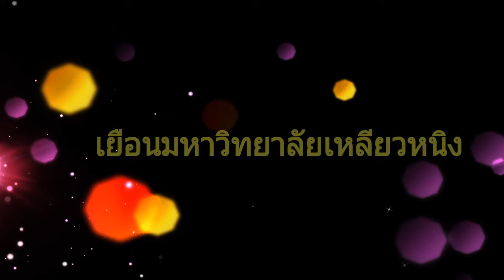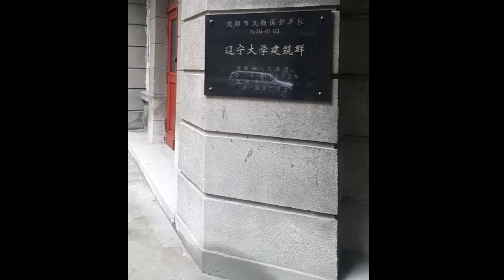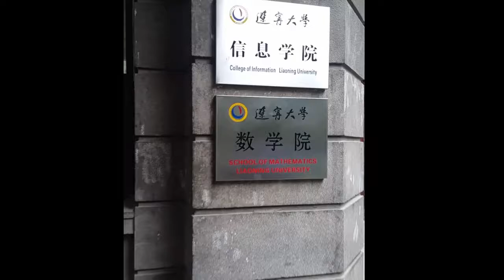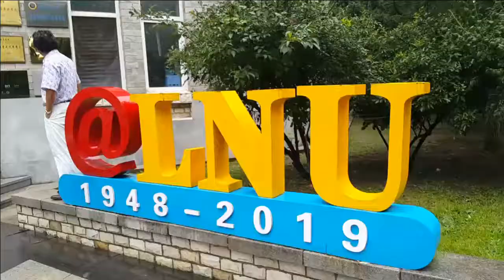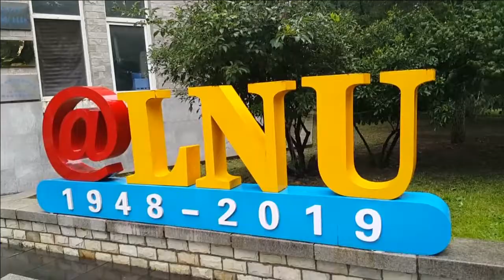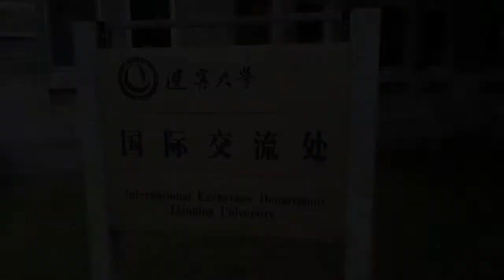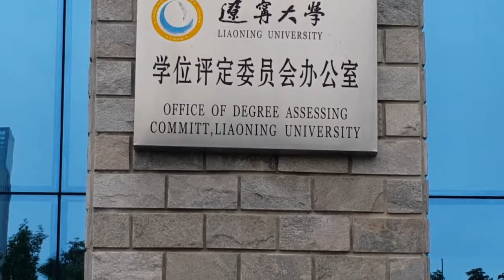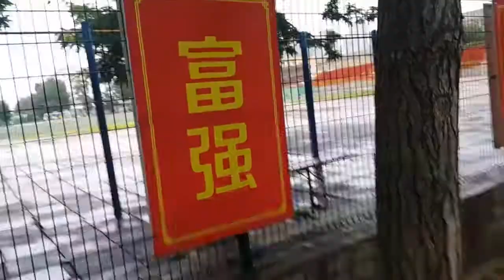A Visit to Liaoning University by Bangkokthonburi University Team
Sino Thai Institute